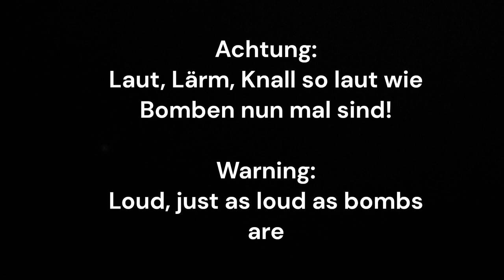Feuerwerke | Frei zur Verwendung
Eher etwas zum hören, als sehen. Es gibt genug Bilder.
0:00 Dezember
✨Frohes neues✨
8:13 Januar

Urheberrechtsfreie Creative-Commons-Lizenz. Fühlt euch frei, es in jedem Projekt (Video, Spiel, Audio usw.) zu verwenden. Es wäre toll, wenn ihr meine Soundeffekte benutzt, mich auch dabei erwähnt. Ihr müsst nicht sagen für welches Projekt, aber über eine Erwähnung freue ich mich.